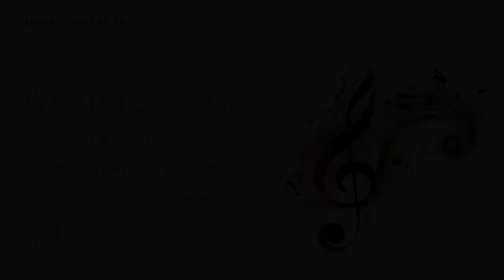"Let's Go Latin" and "Beauty and the Beast" - Kostka Concert 2023 (Piano) - Iva Koh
Day 2 session 3 (Piano Accompanied by Teacher Iris) Iva Koh#letsgolatin